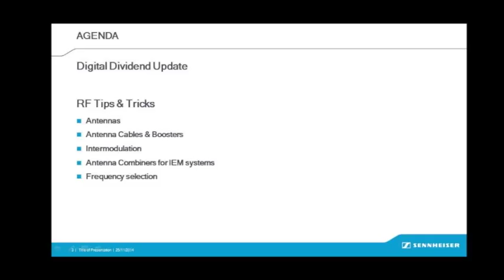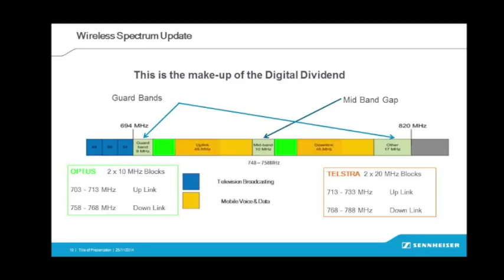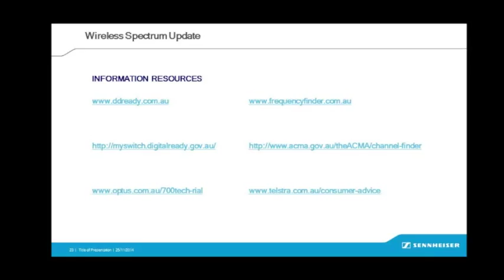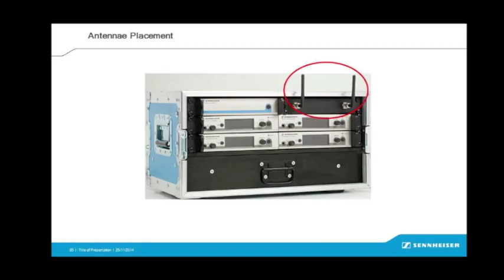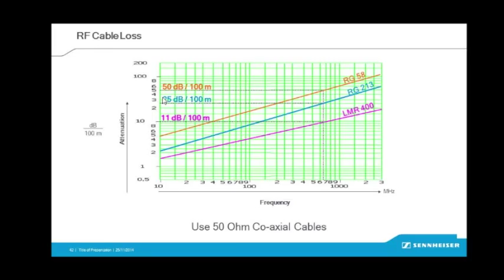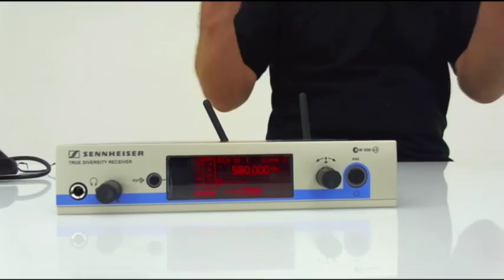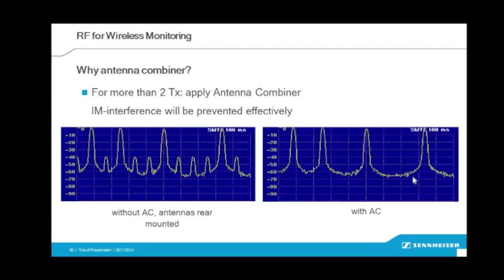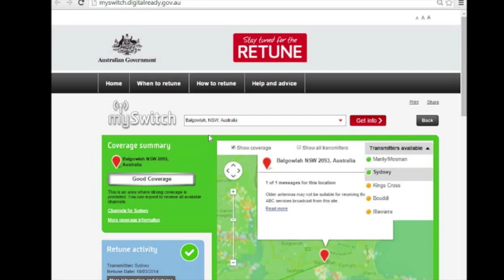RF Webinar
AudioTechnology's FIRST webinar presented in association with Sennheiser. Wireless Digital Dividend and RF Training: James Waldron (Sennheiser), provides a guerrilla guide to the change in legislation and solutions. An absolute must for wireless microphone or in ear headphones users.